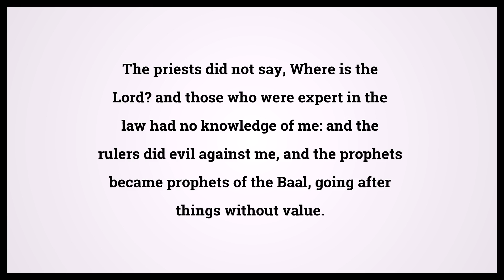Holy Bible Jeremiah 2:8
Video shows Holy Bible Jeremiah Chapter 2 Verse 8: The priests did not say, Where is the Lord? and those who were expert in the law had no knowledge of me: and the rulers did evil against me, and the prophets became prophets of the Baal, going after things without value. Powered by MaryTTS. Text taken from Bible in Basic Edition. Bible Jeremiah 2:8